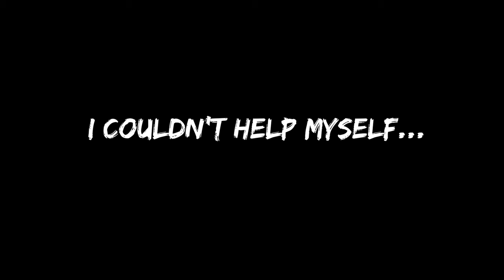7 Days to Die - Insane Nightmare - Day 6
I also stream on Twitch every Wednesday and Sunday

New content every Monday and Friday 5pm (UK time)

If you feel like dropping me a tip you can do so

7 days to die
7dtd
Survival
Zombie
Horror
crafting
gameplay
lets play
live commentary
build video
7 days to die gameplay
7 days to die alpha 19
7 days
7dtd alpha 19
7 days to die update
7 days to die nightmare
7 days to die nightmare speed
early access
7 days to die insane
7 days to die insane difficulty
7 days to die insane always run
7daystodie
7 days to die hardest difficulty
alpha 19
survival series
alpha 19 gameplay
alpha 19 7 days to die
7days
7d2d